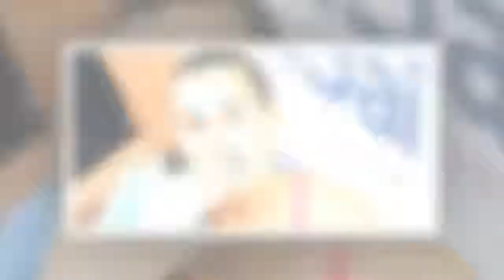IL TUFFO CARPIATO ALL'INDIETRO DI TANIA CAGNOTTO:..."-I STARS NEWS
TANIA CAGNOTTO Da Ero molto convinta. Ora non lo sono piu', magari e' la gravidanza che gioca brutti scherzi o quel martello di Francesca Dallape', la mia compagna di trampolino, che ogni giorno mi tormenta 'vedrai quando sei mamma